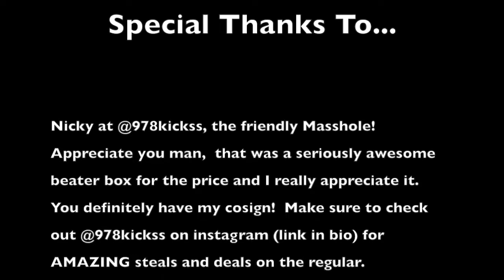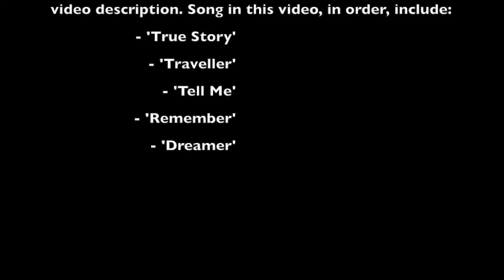WAS THIS A SET UP?! Beater box battles and Birthday Surprises!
What's going on everybody, welcome back to another rendition of quarantine beater boxes with Sailboat and Lola.

In this video, we open up a $200 Mystery Box from @978kickss and a $175 Beater box from our friends over at Sole Supremacy.  Also... Lola is in for quite the shock when she finds out: one of the mystery boxes is for her birthday!

This is a fun episode and I definitely recommend taking a watch!
Remember to check out the website for all the current stock I have for sale!
Big thank you to Melo Melody for providing amazing free beats on your YouTube page! make sure to check out Melo Melody here for more amazing music